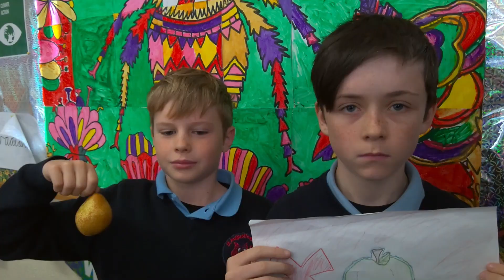Ban Plastic on Fruit and Vegetables in Ireland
Climate Change is a massive problem.
What are you doing about it?

In Clontuskert we want change.
One small change would be to ban plastic packaging in supermarkets.
Let's start with the Fruit and Veg Aisle.

Why do we need plastic on fruit and veg at all?
It already has its own natural packaging!!!

France is banning fruit and veg packaging from January 2022.
Why can't we do the same?

We are calling on the Irish government and all of our supermarkets and shops.
Ban plastic on fruit and veg!